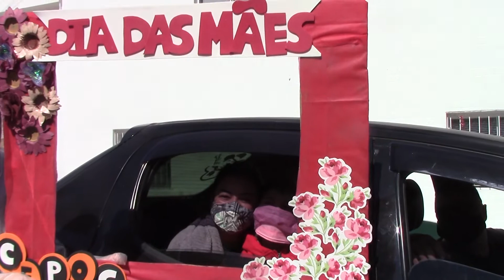COLÉGIO CEPOC FAZ HOMENAGEM PARA MÃES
Colégio Cepoc realiza evento para homenagear as mães.